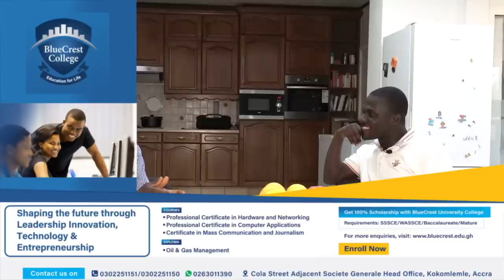Yes I’m Rich, I’ve My Own House In Belgium But Only One Car…Car Not A Luxury- Driving School Teacher